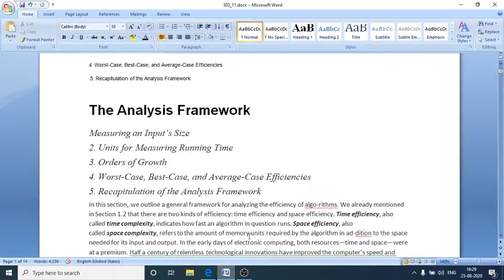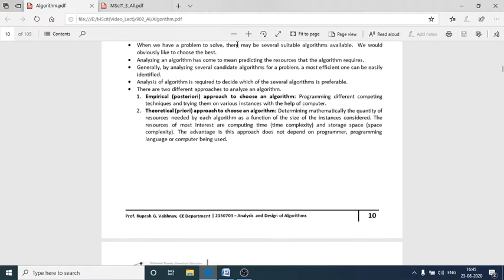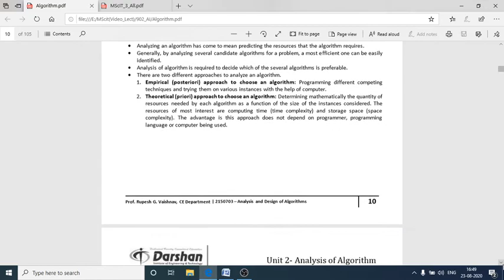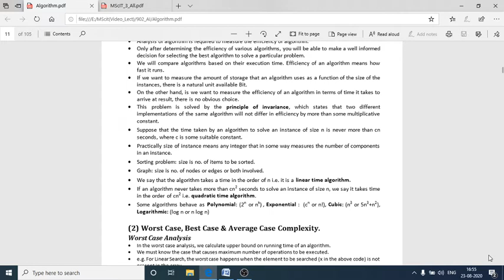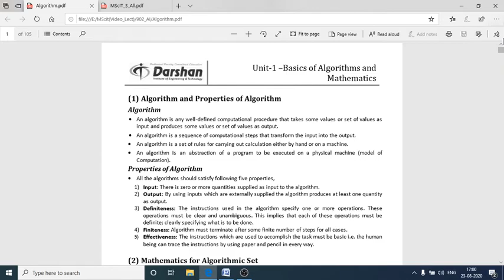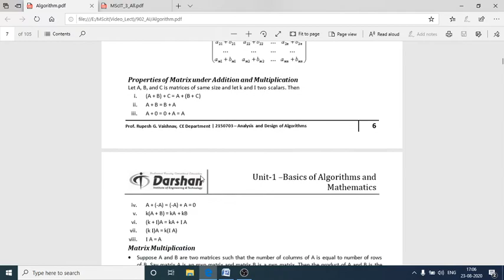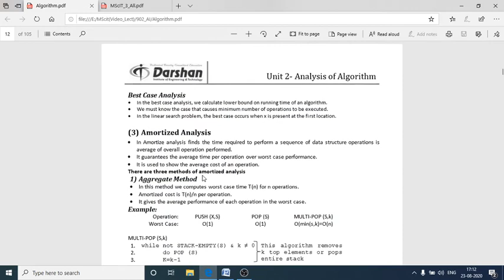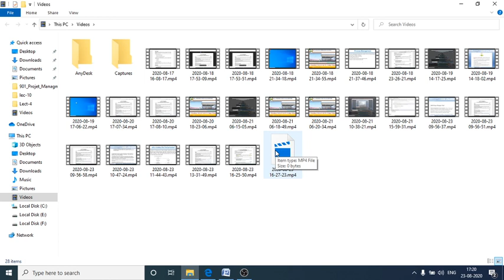303 | L11 | DS | Fundamentals of The Analysis Framework | BY VGP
Algorithm Analysis Measures and Design Techniques,
The Need for Analysis,
Measuring an Input’s Size
Units for Measuring Running Time,
Shree V G Chaudhary M.Sc.(C.A. & I.T.) College,
MScIT College Palanpur,